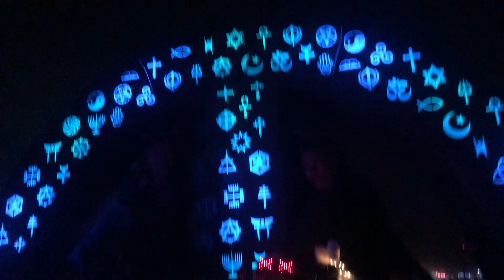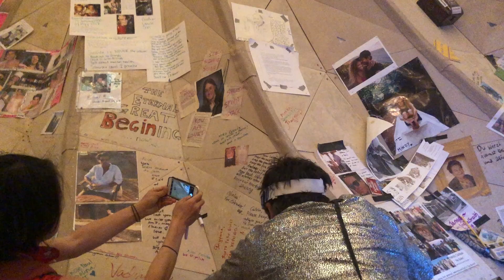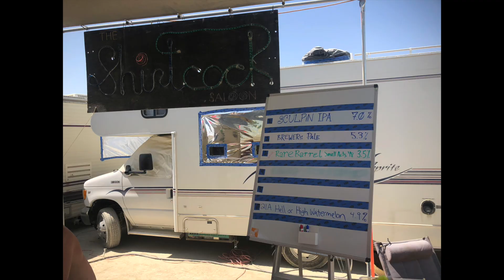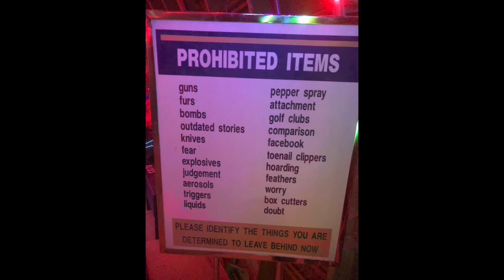BurningMan 2018 Part Deux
BMan 2018 Part 2 Songs Approved for personal use (no $ at all) by Artists: Midnight Stroll [Relaxing Study Music] by Ghostrifter Official Creative Commons — Attribution-ShareAlike 3.0 Unported — CC BY-SA 3.0 Music promoted by Audio Library